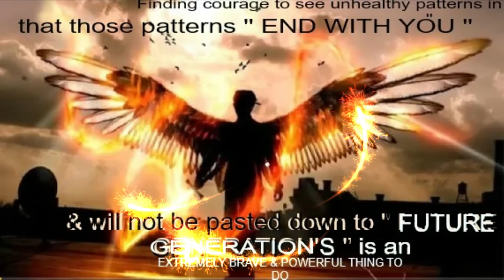What happens in our spirit when we have sex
In a world that sex seems to be worth nothing , and numbs your true meaning in the world . Sexual Abuse is on its highest , and 41% of our young youth today is committing suicide do to confusion of there sexuality . We must take this education in our own hands . I mean lets take a stand and stop depending on the government to do every thing for us . So to start paying attention to or kids now . Its our responsibility NO ONE ELSE OURS . in every ones life we touch .
THINK ABOUT IT . Our phone get more attention then any human life . We got to MAKE A CHANGE

for contributions👇 to the animal rescue ranch and foster children that come of age. the youth organization of citrus county . as our animals are therapy . none of this could be possible without you and we thank you God bless you and your family